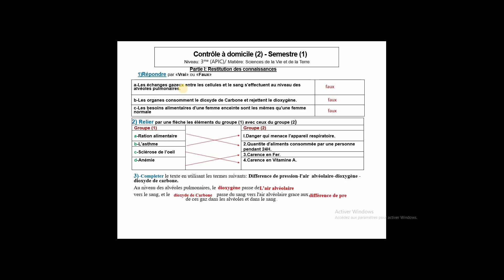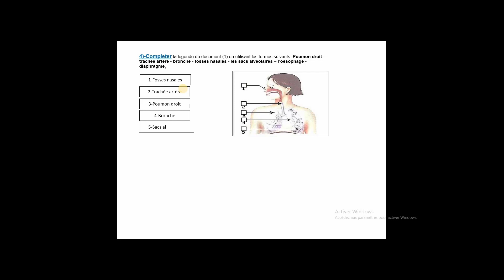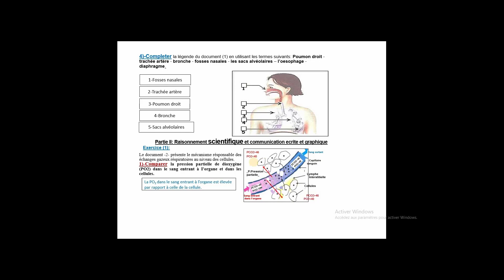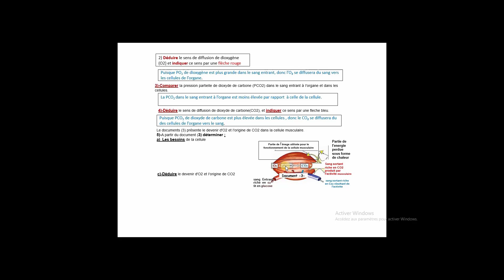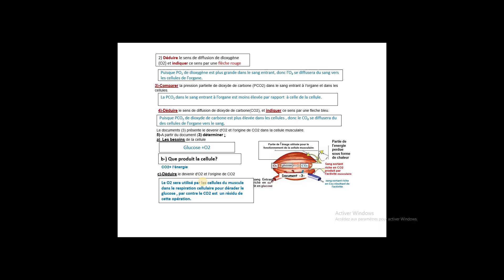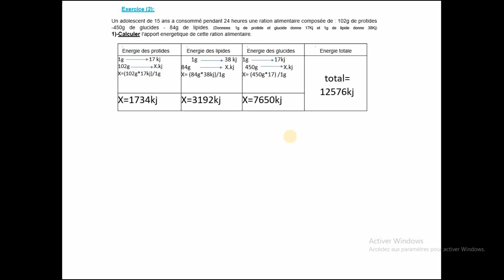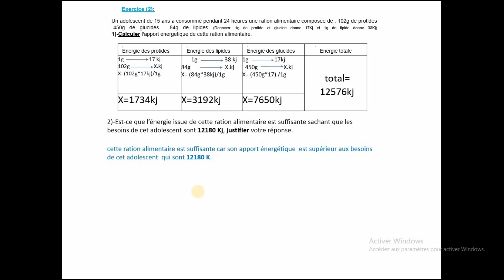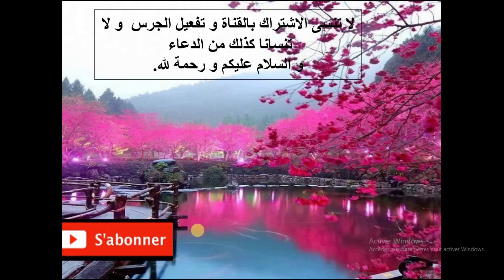تصحيح نموذج فرض 2 الاسدس 1 الثالثة اعدادي دولي correction du contrôle 2 semestre 1 svt de 3APIC.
هذا الفيديو يحتوي على نموذج فرض مصحح الاسدس الاول في مادة علوم الحياة و الارض للسنة الثالثة اعدادي .
cette vidéo contient la correction d'un contrôle n2 semestre 1 de sciences de la vie et  de la terre de 3AC.